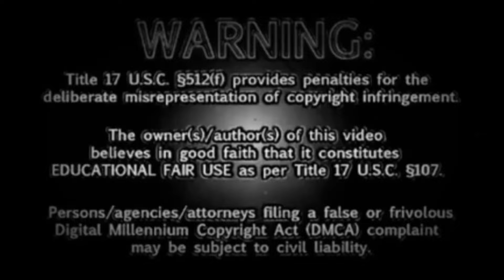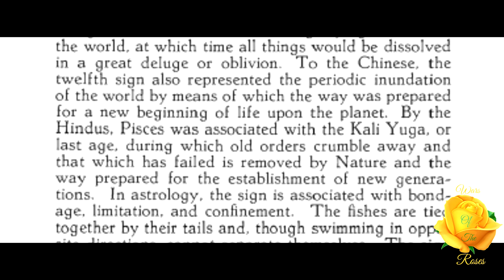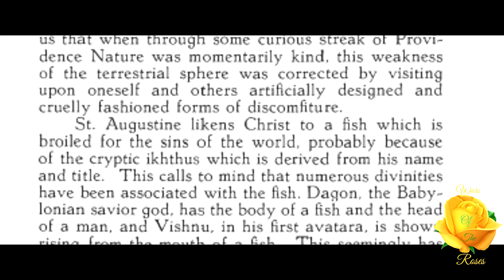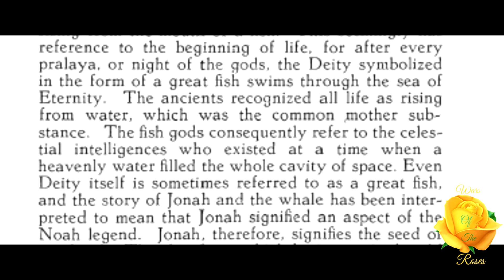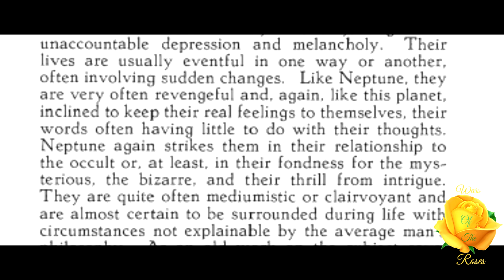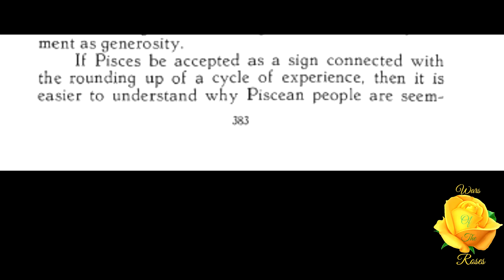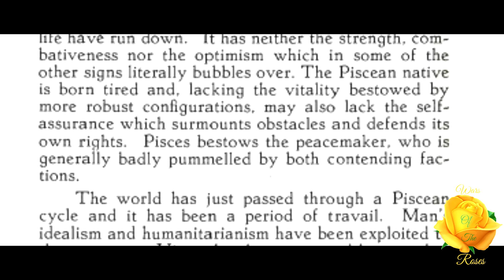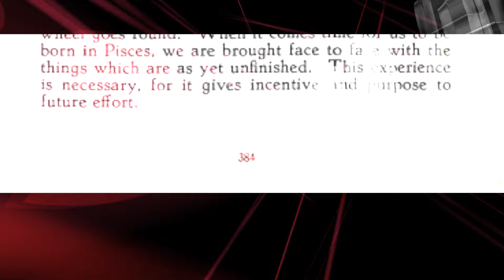Zodiakos (Zodiac Pisces): The Circle of Holy Animals 11/11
“Regarding Pisces as signifying the end of enterprise, regardless of its magnitude, and also assuming with the Egyptians that the twelfth sign was associated with karma or an accumulation of unfinished business carried forward through the cycle, we next hear of it as associated with misfortune.” This is part 11 of 11 on Zodiakos: The Circle of Holy Animal series by Manly P. Hall. This article is taken from, “The All-Seeing Eye”, volume 5. No. 12.